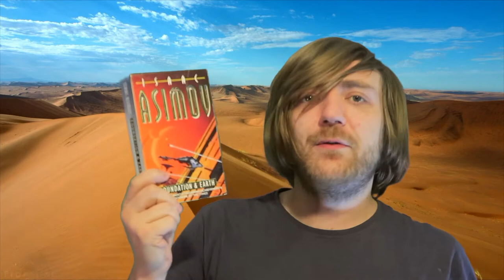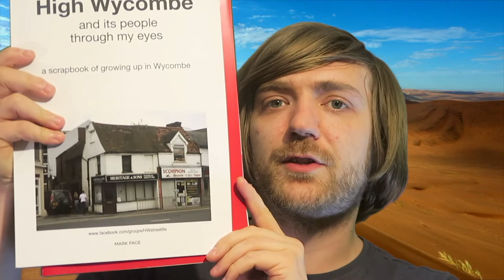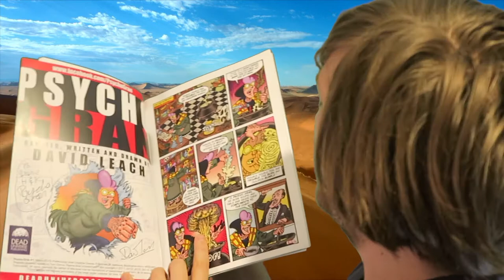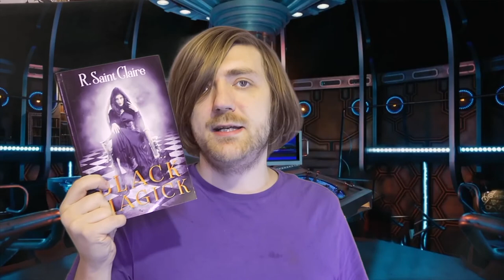June 2021 Book Haul [41 BOOKS]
Here goes!

BOOKS MENTIONED:
Taylor Jenkins Reid - Daisy Jones and the Six
Andrew Cartmel - The Vinyl Detective
Terry Pratchett - The Terry Pratchett Diary
Willis Hall - The Vampire Vanishes
Bruno Vincent - Five Lose Dad in the Garden Centre
Isaac Asimov - Nemesis
Isaac Asimov - The Early Asimov Vol. 1
Isaac Asimov - The Early Asimov Vol. 3
Isaac Asimov - Lucky Starr and the Oceans of Venus
Mark W. Tideman - Asimov's Mirage
Scroobius Pip - Distraction Pieces
Mark Page - High Wycombe and its People Through My Eyes
David Leach - Psycho Gran #1
World Records - The Buddy Holly Story
Creeps - Issue #41
Weird Mask - Issue #14
R. Saint Clare - Black Magick
Garret Boatman - Stage Fright